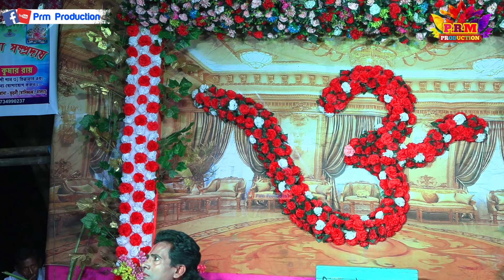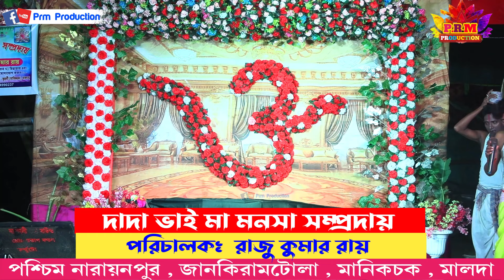জালু মালুর বাঁক || Jalu Malu Ghat || মনসা পূজা ২০২৪ || Manasa Puja || নারায়ন পুর মনসা গান || Raju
video Capture: Prm Production
audil label: prm production

sadipurkamarpara_monosa gan
Manasa_puja_song ye